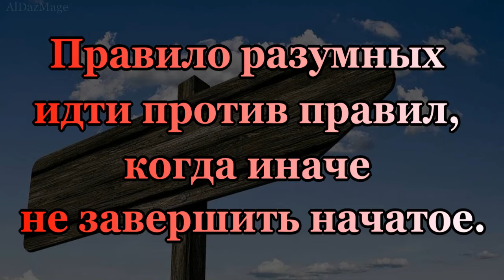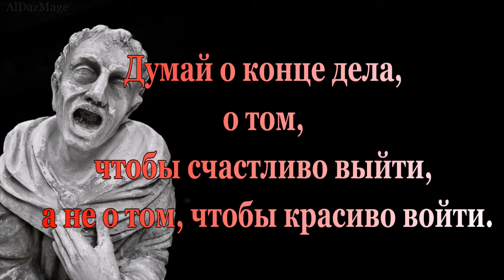Витело - цитаты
Витело Эразм Циолек ( Erazmus Ciołek Witelo, ок. 1220 — ок. 1280) — средневековый учёный, поляк по матери и немец по отцу. Обучался ок. 1250 в Сорбонне, оказал заметное влияние на последующих учёных, вплоть до Леонардо да Винчи и Иоганна Кеплера.